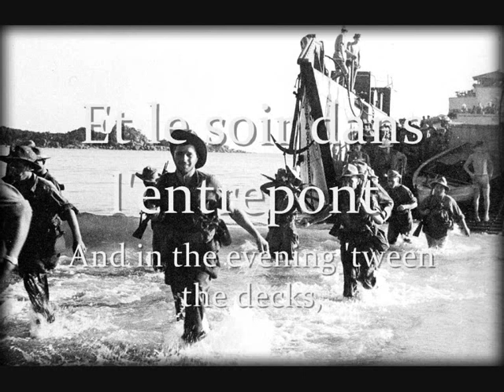"Opium" - French War Song